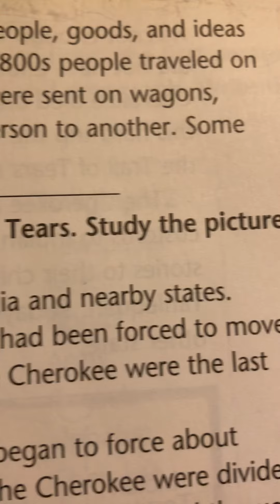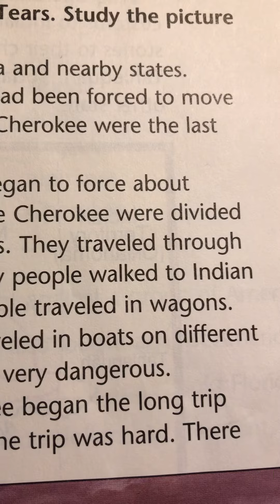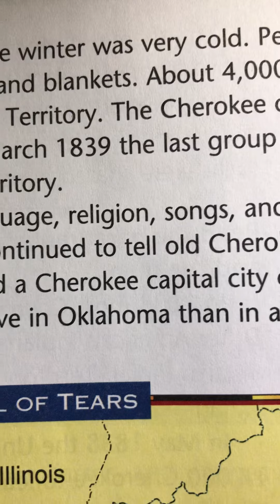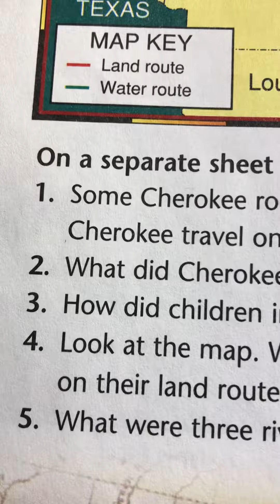The Trail of Tears